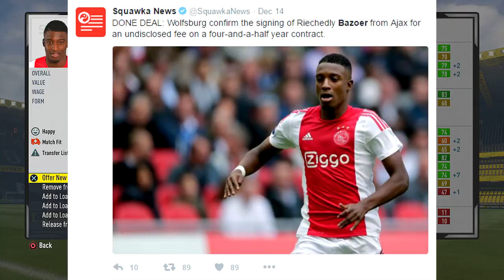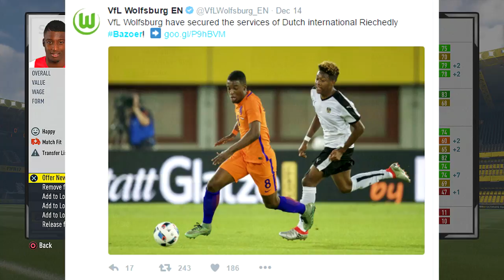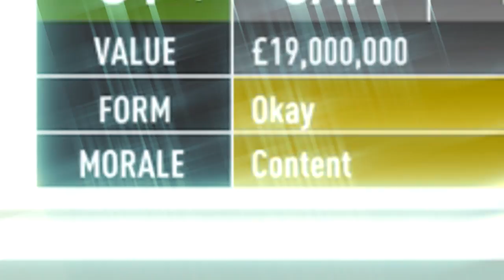FIFA 17 Ajax Career Mode: DO I SELL BIG BAD BAZOER!? (Transfer Window ) EP 12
Welcome to my FIFA 17 Ajax Career Mode Ep 12. Riechedly Bazoer is a confirmed transfer to Wolfsburg in the winter window. So should I imitate real life and transfer him out in my winter window? And who should I find to replace such a complete and physical player in our midfield?

Ajax academy, De Toekomst ,is world reknown as one of the best. Producing legendary names like Van Basten, Cruyff, Seedorf, Bergkamp, van der Sar, and De Boer to name a few. Eat your heart out La Masia! Now Hikari Mugen has taken over this treasure chest of talent. Can he guide these youngsters to reach their full potential?

Check out @FIFAscouting on Twitter!